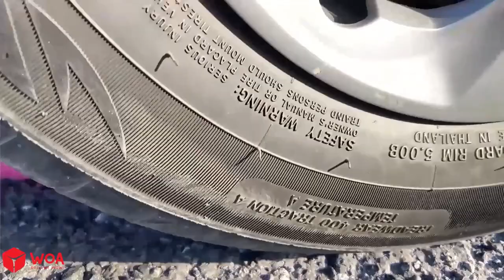Aplastar Jelly, Rayo McQueen, Coca | Aplastando Cosas Crujientes Y Suaves con la Rueda de un COCHE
Aplastar Lápices de colores, Rayo McQueen, Coca | Aplastando Cosas Crujientes Y Suaves con la Rueda de un COCHE